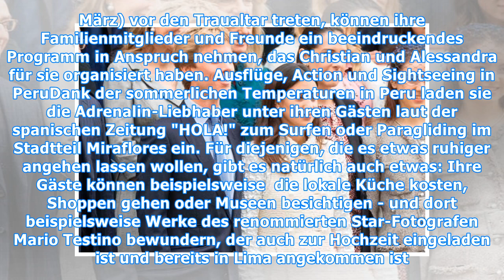Christian + Alessandra von Hannover: Spektakuläre Drei-Tage-Hochzeit in Lima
Gewöhnlich ist bei dieser Hochzeit wohl nichts. Mit zahlreichen Verwandten und Freunden feiern Prinz Christian von Hannover und seine Ehefrau Alessandra de Osma, "Sassa" genannt, ihre kirchliche Trauung in der Heimat der Braut, in Lima. Drei Tage lang feiern sie gemeinsam die Hochzeit der beiden in ...